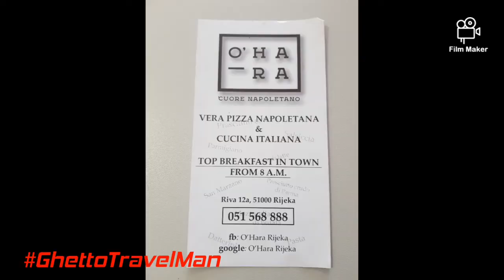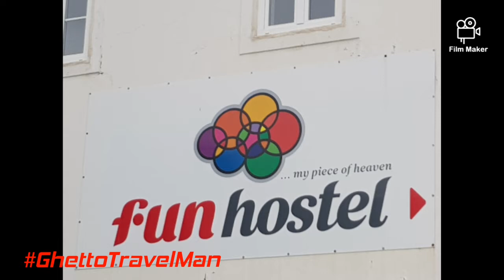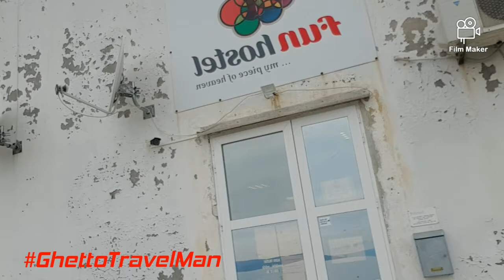THE BEST HOLIDAY REVIEW OF RIJEKA IN CROATIA🇭🇷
Check out what Croatias got to offer😍

Live footage giving straight up no bullshit reviews & recommendations of Rijeka by CJ the Ghetto Travel Man.